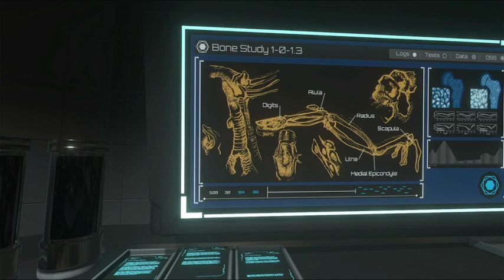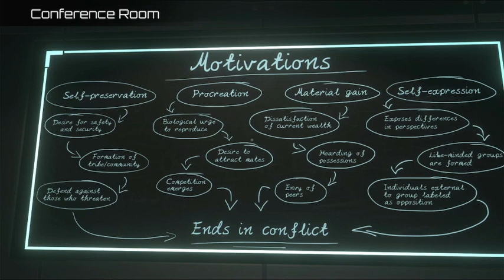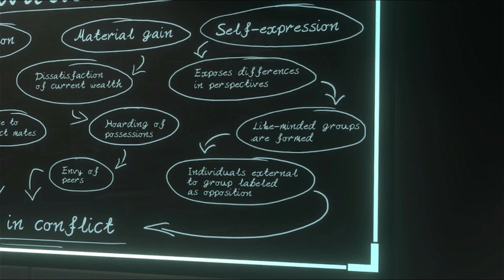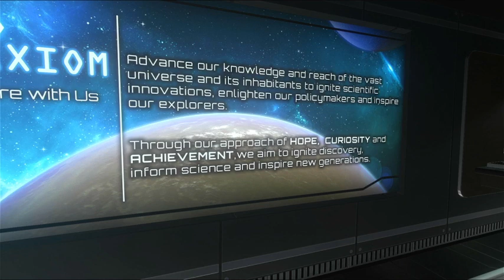The Station Part 2 attempt 1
So, somehow in my save file I am now adhered to the floor and cannot progress. I will make another attempt later to play this.